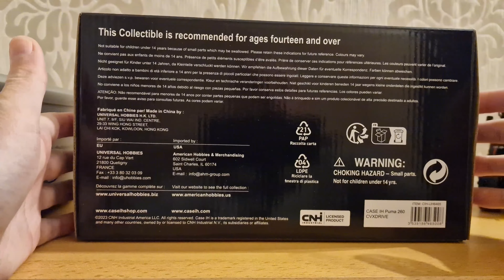Case IH Puma 260 CVX Drive / Universal Hobbies / 4K